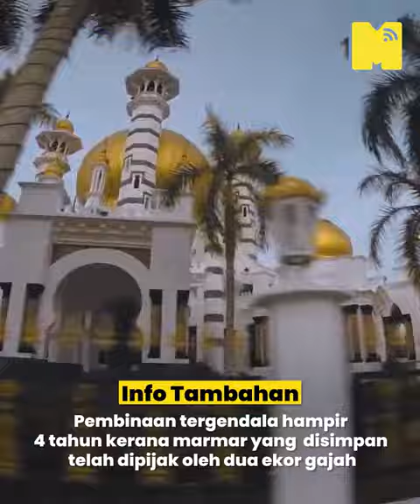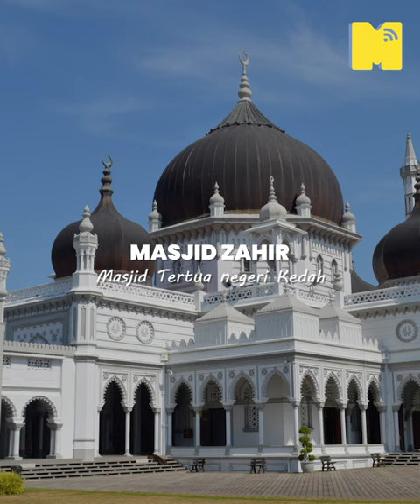10 Masjid Popular di Malaysia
Masjid sudah semestinya tempat yang sering menjadi persinggahan untuk umatislam menunaikan ibadah. Nak cari masjid yang besar, selesa dan lawa? Jom layan video ini